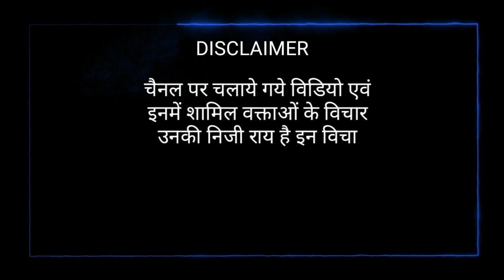भीम आर्मी राष्ट्रीय अधिवेशन को गोदी मीडिया ने नहीं दिया कवरेज, जातिवादी है TV मीडिया ? BM News